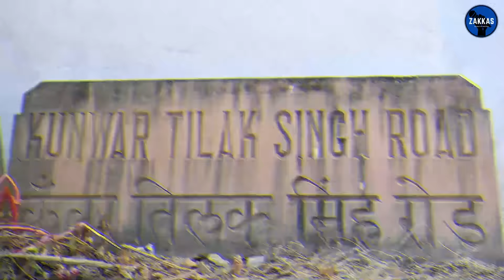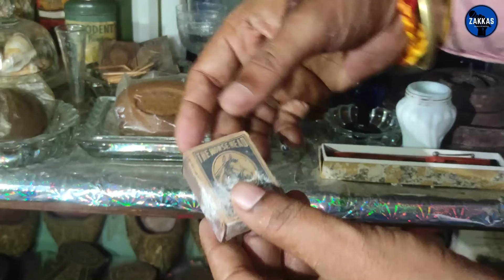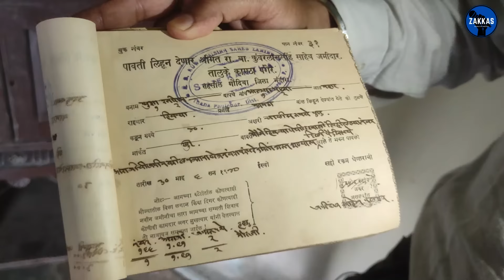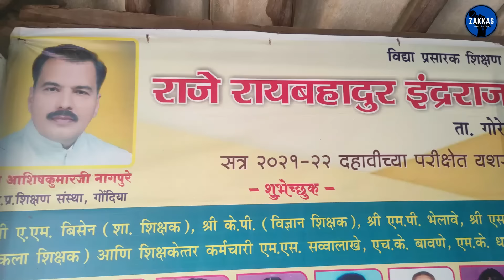Gondia जिले एक ऐसे शासक जिन्हें इंग्लैंड की महारानी विक्टोरिया ने भोज पर बुलाया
गोंदिया जिले के एक शासक जिन्हें इंग्लैंड की महारानी ने भोज पर बुलाया था ऐसे राजा का इतिहास इस वीडियो में दिखाया गया है ।

story - Pinkesh
direction - sourabh
 camera& post production - Nishank

music are taken from YouTube

   IMP NOTE
this information we got form Neerajsingh Nagpure  who is Descendant of indrarajsingh Nagpure